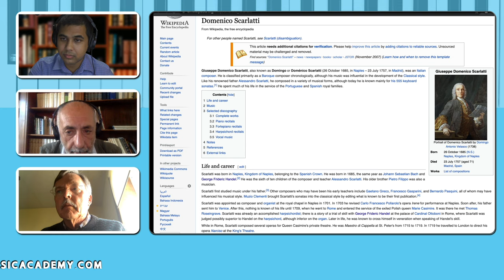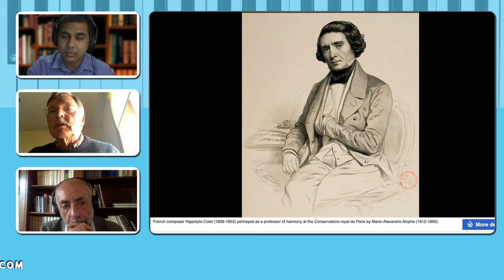Domenico Scarlatti and Partimento